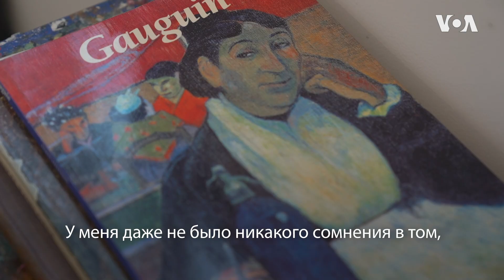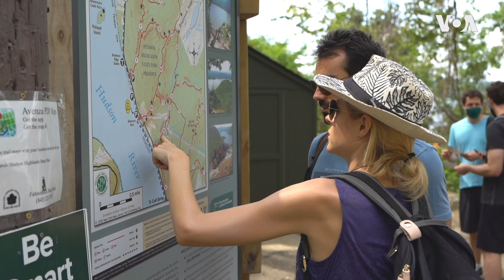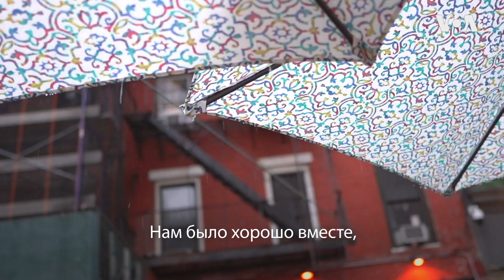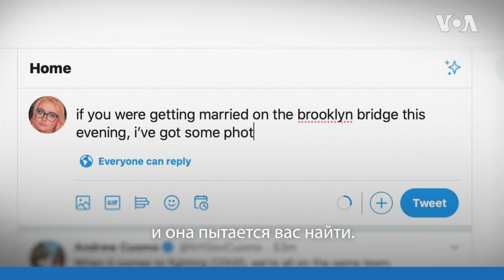Любовь в большом городе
Они исколесили весь мир поодиночке, встретили друг друга, танцуя сальсу, — и с тех пор не расстаются. Обручившись на Бруклинском мосту без свидетелей и друзей, они стали известны во всем мире. Невероятная история любви в Нью-Йорке художницы из России и инженера из Румынии.